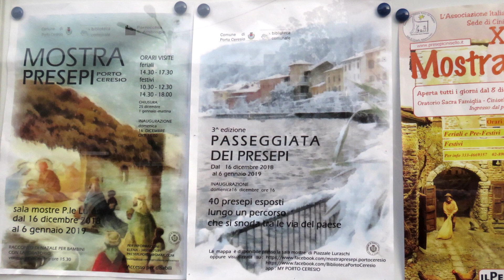Porto Ceresio e i suoi presepi.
Prosegue fino al 6 gennaio la duplice iniziativa che Porto Ceresio ha dedicato anche quest’anno al Presepe, con una mostra in Sala Luraschi e la Passeggiata dei presepi che si snoda nei punti più suggestivi del paese.In Sala Luraschi si possono ammirare oltre cinquanta rappresentazioni della Natività che danno vita alla 14esima edizione della Mostra dei presepi.
Altri presepi originali e suggestivi possono essere scoperti passeggiando per Porto Ceresio.